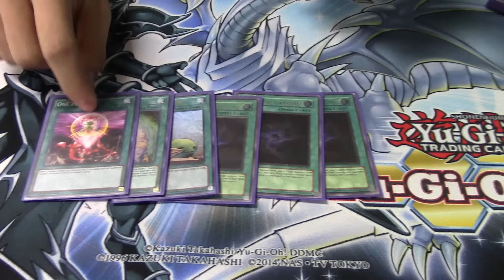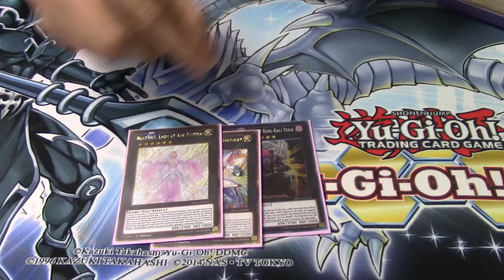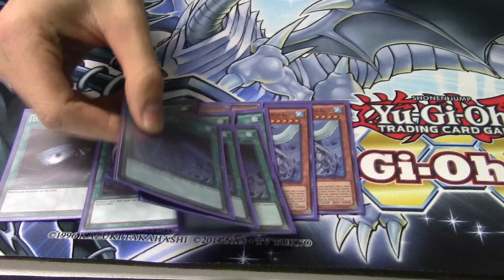1st Place YU-GI-OH DAY! D/D/D 2017 Deck Profile!